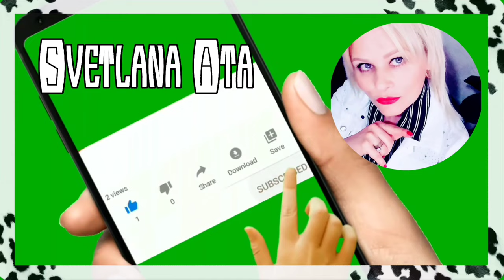Я в шоке!Такого от негативщиков не ожидала! Новости от сына)Поздравляю друзей из Ингушетии с юбилеем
Я в шоке! Такого не ожидала от негативщиков?
 Новости от сына)
Сегодня закупки на базаре без меня!
Поздравляю друзей из Ингушетии с юбилеем свадьбы!
Готовлю себе вкусный ужин из правильного питания!